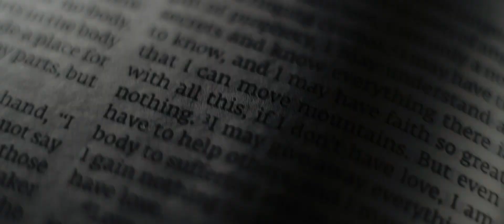Kier and Lam {Same Day Edit}